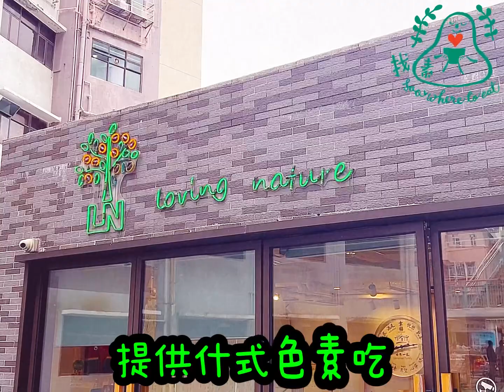葵興/ Loving Nature ￼(🥬)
與鄉友吃午未盡興灬再约多個另一間再吃🤣近近哋

3:00算是下午茶吧😅發覺我店舖有新菜單灬立馬叫來吃

濃郁的🎃🌽餐湯、🥑泡菜反卷配🥟、新鮮的越式鮮蔬米紙卷、香煎芋茸卷、芋頭鮮蔬炒飯、抹茶豆奶、抹茶豆奶、鮮薑豆奶、芝麻豆奶灬很久沒來依然好味👍😋

Loving Nature 20150118
      📍: 新界葵興葵榮路30號EDGE 1/F 107號舖
      📍: 107 1/F EDGE 30 Kwai Wing Rd., Kwai Hing, NT
      📞: 60326412
      🕓: Mon-Sat : 12:00 - LO17:00
        Sun/PH : closed
        Dinner Set / Private Kitchen : 📞Booking only